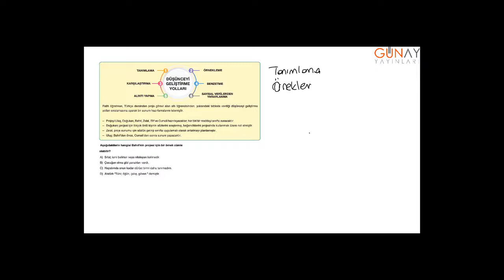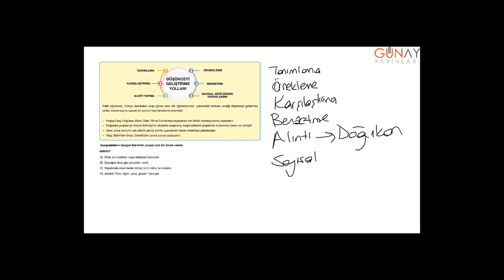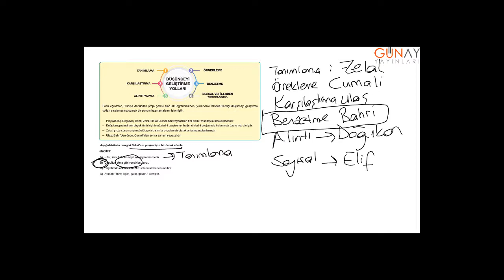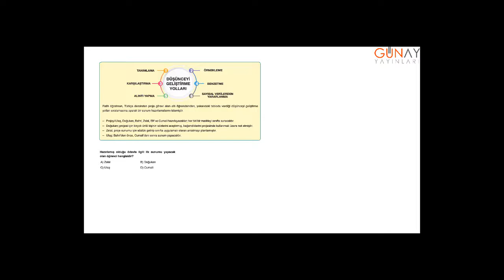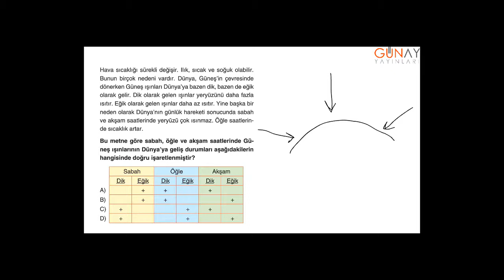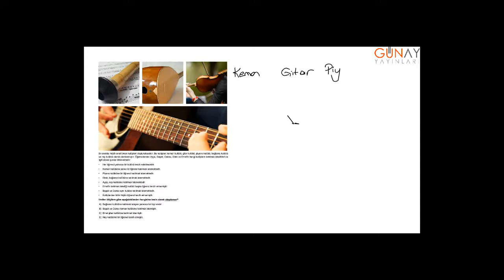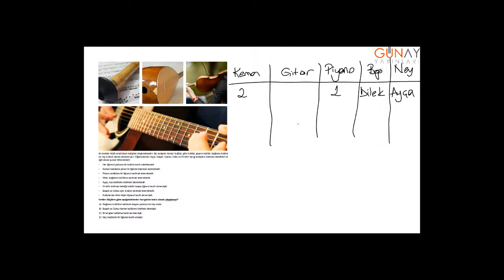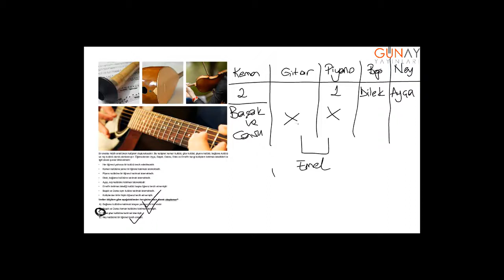Bumerang Türkçe 8_5. Ünite: Sözel Mantık Bumerang Test 3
5. Ünite: Sözel Mantık